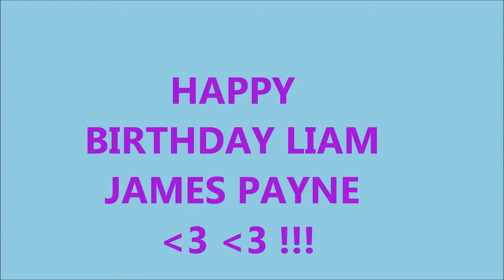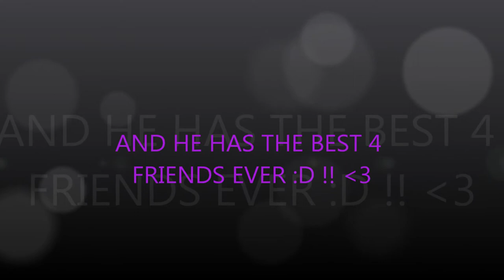LIAM JAMES PAYNEJ'